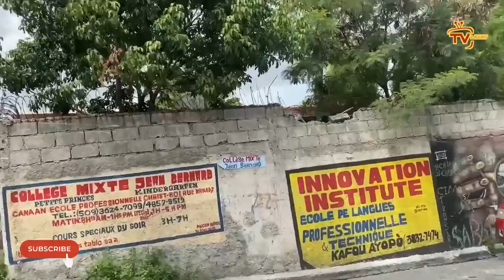Wipip, Babekyou G9 frape Solino, polisye tonbe | AJAN BSAP yo wonfle sòlda dominiken | Elèv depòte